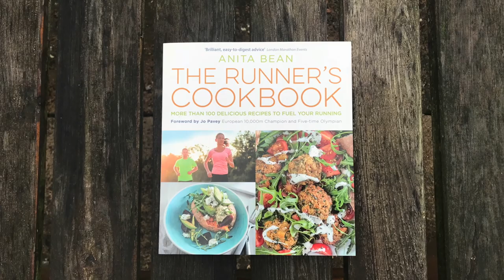How to run faster - 10 pro tips from Paula Radcliffe, Roger Black, Jo Pavey, Mark Webber & more!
Run faster immediately! Here is the ultimate selection of tips to speed up your running from pros and experts at the National Running Show 2019, including Olympians Paula Radcliffe, Roger Black and Jo Pavey, racing driver Mark Webber, sports nutritionist Anita Bean, sub 3-hour marathoners Vassos Alexander and Nell McAndew, record-breaker Mimi Anderson, endurance runner Nikki Love, over 900 marathons runner Steve Edwards and founder of Run Mummy Run Leanne Davies.

See you at the National Running Show 2020!

Including 4 x Marathon des Sables finisher Susie Chan, Overweight party-animal turned ultra runner Brendan Rendall who ran 4,000km across Africa, sports presenter Vassos Alexander on his journey into trail running (he says it's all my fault...) and award-winning sports nutrition writer Anita Bean shared her top tips and recipes for peak performance

Best uphill & downhill trail running technique from Tom Owens (1st Brit at UTMB 2019, 4th overall)

Top 3 tips for a faster run & Q&A from run coach & sub 4-min miler Matt Daniels (4th at WS100 2019)

Join me!
Subscribe free to my YouTube channel if you haven’t already, take a look at my Patreon page for monthly competitions and more perks from the channel, and enjoy running on the crisp, cold hills this Christmas. :)

Wild Ginger Running Training Camp - a pre-season 3-day camp for beginner to intermediate trail runners with expert coach including 2 night's accommodation and all meals. Topics - night running, gear testing, navigation training, running pole classes, expert talks, exclusive films, four runs in the beautiful mountainside of the Peak District, strength work, stretching classes, and, of course, I’ll be making a film of it all too.